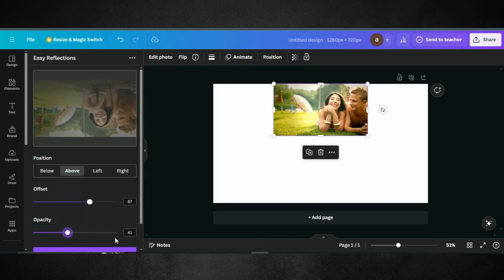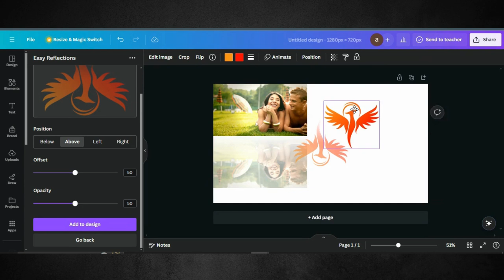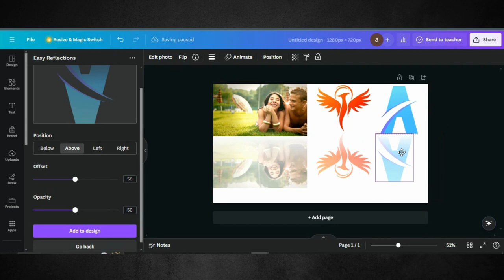Reflection Effect In Canva | Canva Tutorial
Welcome to our Canva tutorial, where we'll unveil the secrets to creating mesmerizing reflection effects that will elevate your designs to new heights! Reflection effects add depth, sophistication, and a touch of magic to any visual project, whether you're designing social media graphics, posters, or presentations.

In this step-by-step guide, we'll walk you through the process of creating reflection effects in Canva, no prior design experience needed. From selecting the perfect image to applying the reflection effect with finesse, we'll cover everything you need to know to achieve stunning results.